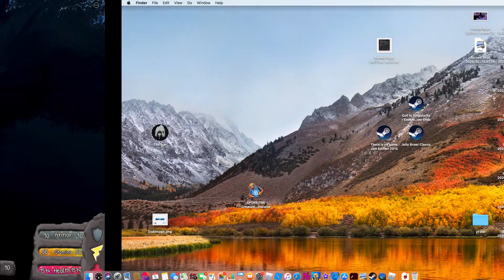life of a dip (PART 2, ROBLOX PRIOR EXTINCTION)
i used a vip becuz every server is filled with kosers ;-;
its still a challenge cuz bots, food and water and apple power